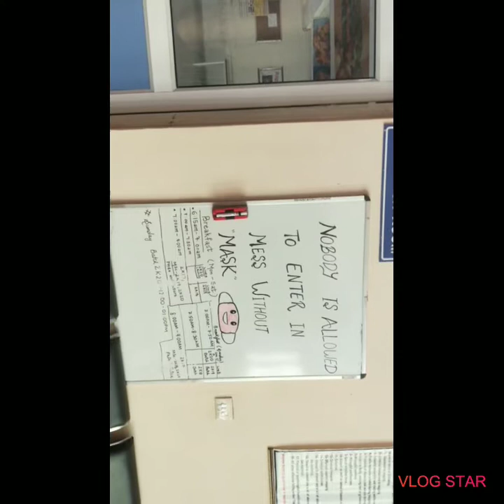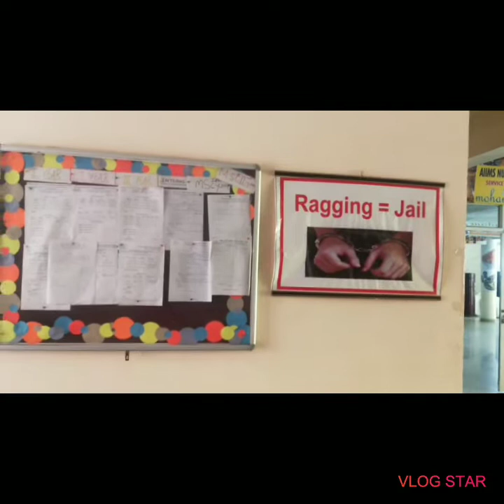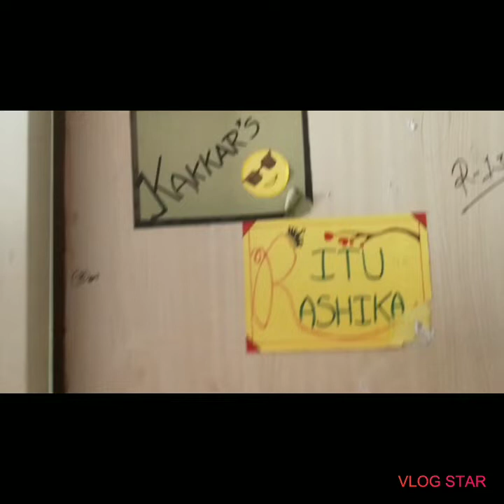Aiims Rishikesh Nursing Hostel and room tour❤️ //ritukakkaraiims vlogs 👻Episode no.9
This is a hostel and room tour of nursing Hostel Aiims Rishikesh ...This video is helpful for the aspirants who want to come in Aiims Rishikesh ...